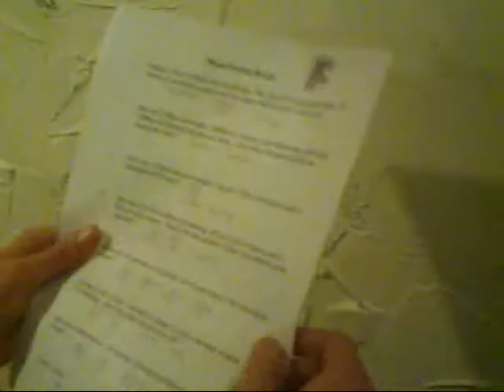Health Project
For health 2010.